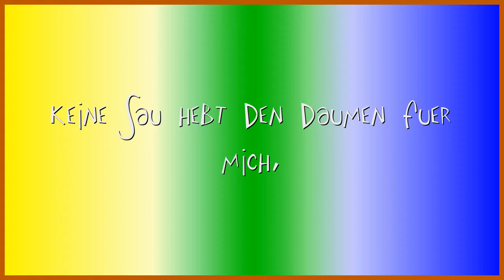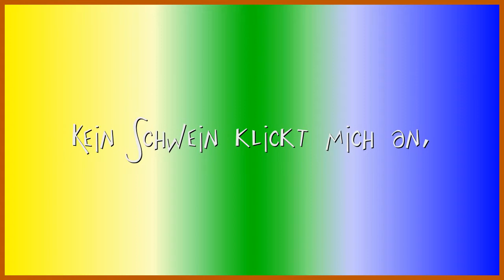Kein Schwein klickt mich an